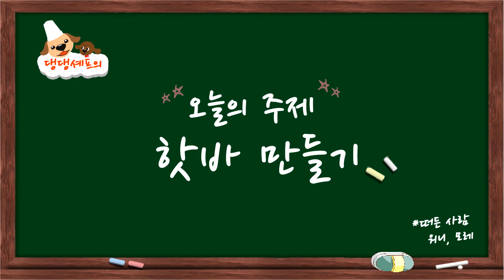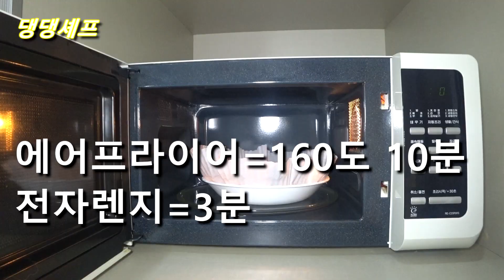전자렌지 또는 에어프라이어로 만드는 강아지 간식 No Speaking / 생선살과 야채를 듬뿍넣은 강아지 수제간식 @핫바@ / 개간식 반려견간식 [댕댕셰프]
사람 목소리를 듣기 싫어하시는 분들을 위해 no speaking 버전으로 기존 영상을 간략하게  재편집하였습니다
영상 초반에 풀버전 바로가기 링크 걸어 놓으니 풀버전으로 보고 싶으신 분들은 링크를 클릭하시면 됩니다~